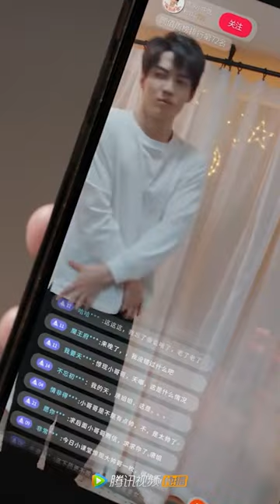😱Omg! He forgot to turn off the live streaming when taking a bath!!🙈🙈